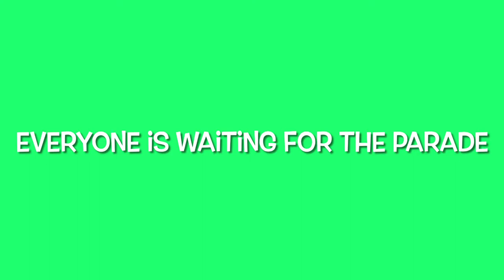The Elvis St. Patrick’s Day Special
Elvis the basset hound on St Patrick’s day